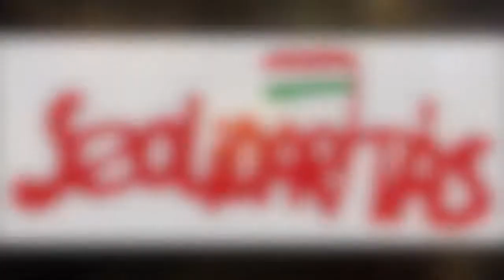Egy Falat Kultúra – 2018. december 21.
2018. december 21-én élőben jelentkeztünk a Facebook-oldalunkon.

Minden pénteken 16-18 óráig a budapesti Blaha Lujza téren!

A Magyar Szolidaritás Mozgalom 2014 júliusa óta hetente egyszer megkísérli, hogy velük és másokkal is éreztesse: a szegény ember, a hajléktalan ember is Ember.

Célunk, hogy ne csak kenyérrel, de jó szóval is megkínáljuk a hajléktalanokat, más rászorulókat, lehetőséget teremtsünk egy kis beszélgetésre, közös zenével, felolvasással csaljunk mosolyt az arcukra. Mert ha egyesek néha meg is felejtkeznek erről, sorsuk többnyire rendszerhiba, mindannyiunk felelőssége. Ha Te is így gondolod, gyere és járulj hozzá tehetséged szerint, akár egy jó szóval, akár egy falattal. Mindkettőért hálásak lesznek és leszünk, te pedig saját emberségedben gazdagodhatsz.

Ha személyes jelenléteddel nem tudsz minket és őket támogatni, erre a számlára utalhatsz, hogy fedezni tudjuk a kiadásokat:

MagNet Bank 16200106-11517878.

Magyar Szolidaritás Mozgalom, 2018